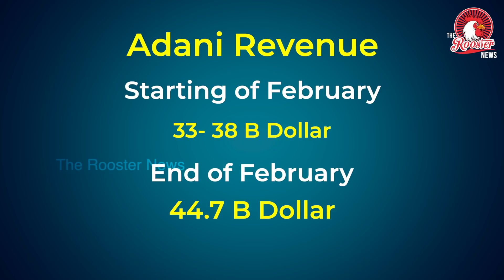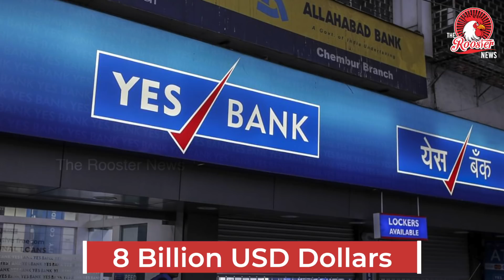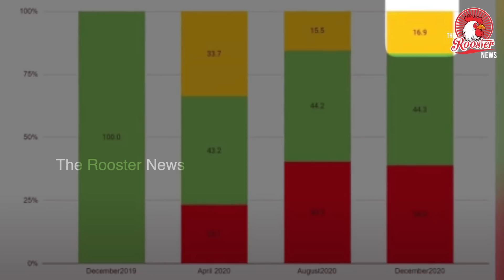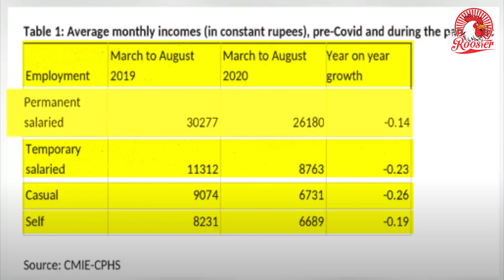Adani, Ambani see rise in wealth Bloomberg Billionaires Index report 2020 I PM Modi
Mukesh Ambani continued to be the wealthiest Indian with a networth of USD 83 billion. The head of Reliance Industries witnessed a 24 per cent jump in fortunes and climbed up one spot to be the eighth richest globally, as per the Hurun Global Rich List.

Forty Indians entered the billionaires' club in the pandemic-stricken 2020 to take the number of those in the coveted list to 177 people, a report said on Tuesday.

Mukesh Ambani continued to be the wealthiest Indian with a net worth of USD 83 billion. The head of Reliance Industries witnessed a 24 per cent jump in fortunes and climbed up one spot to be the eighth richest globally, as per the Hurun Global Rich List.

Gautam Adani from Gujarat, who has had a spectacular rise in fortunes in the last few years, saw his wealth almost doubling to USD 32 billion in 2020 and climbed 20 places to be the 48th richest person globally and the second wealthiest Indian. His brother Vinod's wealth grew 128 per cent to USD 9.8 billion.

The report compiles individual or family wealth in the year to January 15. It can be noted that the Indian economy is set to contract by over 7 per cent because of the impact of the pandemic, which had forced governments to go for lockdowns that had a debilitating impact on the poor.

The report comes at a time when concerns are being raised about a 'K-shaped' recovery being underway, where a select few prosper.

Hurun India's Managing Director and Chief Researcher Anas Rahman Junaid said Indian wealth creation is dominated by cyclical or traditional industries compared to tech-driven wealth creation in the US and China.

"When the tech-driven wealth creation reaches full potential, India could potentially beat USA in terms of the number of billionaires," he added.

IT company HCL's Shiv Nadar was the third wealthiest Indian with a fortune of USD 27 billion while some peers in the tech industry dominated the list of fastest growing wealth.

Jay Chaudhry of software company Zcaler saw a 274 per cent rise in networth to USD 13 billion during the year while Byju Raveendran and family saw a 100 per cent increase in its wealth to USD 2.8 billion, the report said.

Diversified corporate house Mahindra Group's head Anand Mahindra and family also saw a 100 per cent increase in wealth to USD 2.4 billion, it said.

Among those who saw a decline in their networth during the year was Acharya Balkrishna of Patanjali Ayurved at USD3.6 billion, down 32 per cent.

The financial capital continues to lead in the country from a concentration perspective, being home to 60 of the 177 Indian billionaires, followed by New Delhi at 40 and Bengaluru at 22 billionaires, it said.

From a gender perspective, Kiran Mazumdar Shaw of Biocon leads with a networth of USD 4.8 billion (up 41 per cent), Smita V Crishna of Godrej at USD 4.7 billion and Lupin's Manju Gupta at USD 3.3 billion.

A majority of 118 billionaires were classified as self-made ones in the ranking, as against 932 of the 1,058 billionaires in neighbouring China, which is home to the highest number of billionaires.

Globally, the list is led by Elon Musk of Tesla with a fortune of USD 197 billion followed by Amazon's Jeff Bezos at USD 189 billion and Frenchman Bernard Arnault of fashion house LVMH at USD 114 billion.